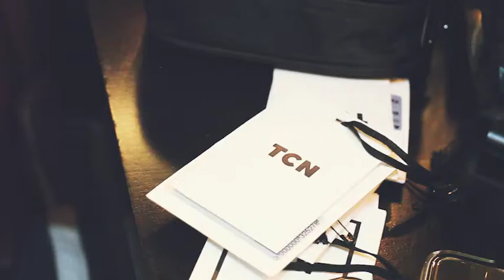Chapter VI. TCN stories with Casilda Finat